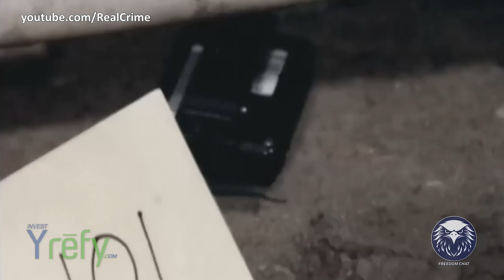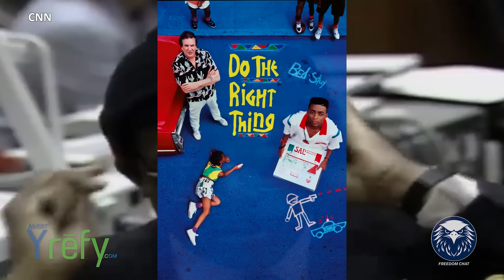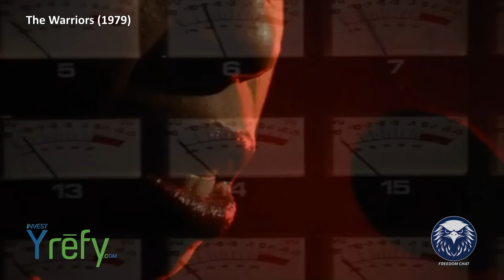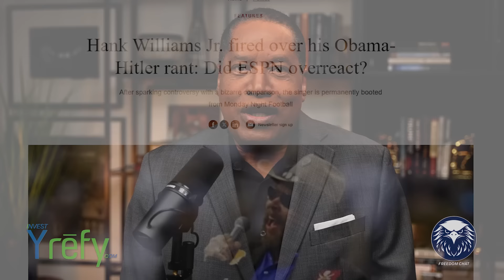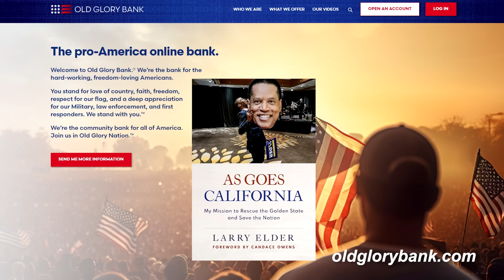Ep 9: Biden is Losing Support Because of Israel-Hamas War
Episode 9 of "Larry Elder--We've Got a Country to Save"
and Freedom Chat)

Israel is accused by pro-Hamas extremists of genocide—and the United States is accused green lighting said genocide; What's with the bigotry behind college female basketball star Caitlin Clark?; America's most famous double murderer is dead; A sitcom actress claims Donald Trump will put black people in camps if he's reelected; Trump explains his position on abortion.

YREFY

What makes Yrefy so different from other investments? They offer a secure, collateralized portfolio with a strong, fixed rater of return -- up to 10.25%. There is no attack on your principal if you ever need your money back, you can. With Yrefy, YOU'RE IN CONTROL!

FREEDOM CHAT

Freedom Chat has verifiable end-to-end encryption, built-in screenshot protection, no storage of messages on their servers, and no commercial use of user data.

I am such a fan of Freedom Chat, in fact, that I have created my own private
images, videos, and posts!

Speak freely and message privately with Freedom Chat.
Now available at the App Store and coming soon to Android!

With an A+ rating with the Better Business Bureau and TENS OF
THOUSANDS of happy customers… you can count on Birch Gold too.

Just visit larryforgold.com to claim your free info-kit and to protect your savings
from uncertainty today.

PATRIOT MOBILE

Patriot Mobile is America’s ONLY Christian conservative wireless provider. Since 2013, Patriot Mobile has given Americans a conservative alternative for their cell service by providing dependable nationwide coverage on 4G or 5G networks and exceptional U.S.-based customer support.

or call 972-PATRIOT!
Get FREE ACTIVATION when you use the offer code LARRY

EPOCH TIMES

Epoch Times is the fastest-growing newspaper in America. They expose the CCP's espionage, subversion, and unconventional warfare aginast America, while big newspapers like NYT and LATimes have been appeasing the CCP for years, publishing pro-CCP content in their newspaper.